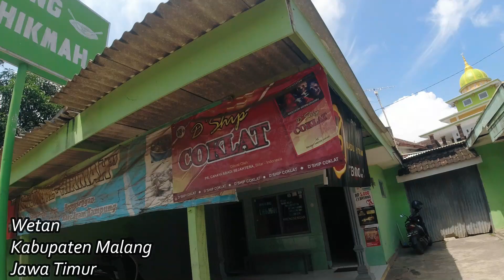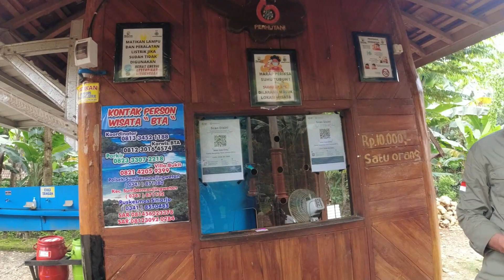Pantai Teluk Asmara || Raja Ampatnya Malang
Pantai Teluk Asmara Malang.
Jika kalian ini mencara tempat wisata di malang, kalian wajib datengin ke Wisata Pantai Teluk Asmara Malang
Pantai ini berlokasi di Tambak, Sitiarjo, Sumbermanjing, Malang, Jawa Timur, Indonesia.
Pantai teluk Asmara mendapat julukan Raja Ampatnya Malang karena di pantai ini memiliki pulau pulai kecil dengan rimbun pepohon di sekitar pantai, jika dilihat dari atas seperti raja ampat tapi versi malang.
Pantai teluk asmara memiliki pasir putih yang eksotis dengan perpaduan air laut yang terlihat biru kehijauan.
Pantai Teluk Asmara merupakan pantai yang indah di malang dan jawa timur.
Pantai Teluk Asmara memiliki area Camping yang cukup luas, kalian bisa rasakan sensasi camping di pantai yang cantik ini.
Harga tiket masuk Pantai Teluk Asmara Rp 10.000 per orang

Untuk lebih lengkapnya tentang pantai Teluk Asmara bisa saksikan video ini sampai selesai.